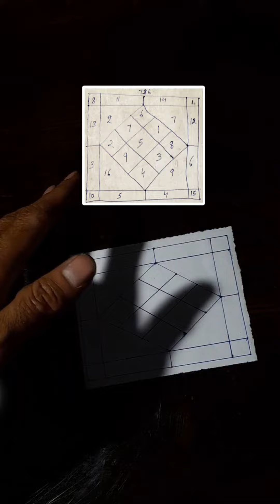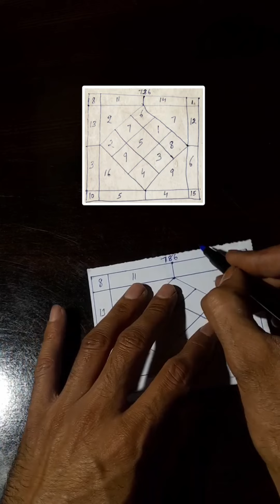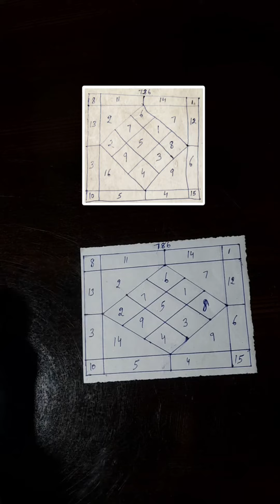police case se bachne ki dua court case se nijat ki dua paper me pass hone ka wazifa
police case se bachne ke upay
police case se kaise bache
juta police case se kaise bache
jhutha police case se kaise bache
court case se mukti ke upay
court case se chutkara pane ke upay
court case se bachne ke upay
court case se kaise bache
court case se chutkara kaise paye
paper me pass hone ka tarika
paper me pass hone ki dua
paper me pass hone ke upay
paper me pass kaise ho
hindi taweez
islamic taweez